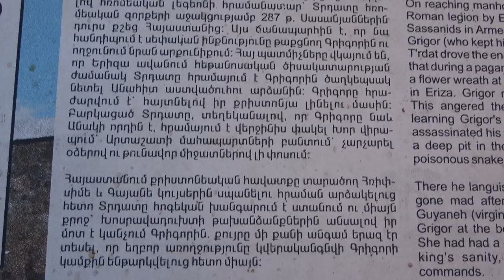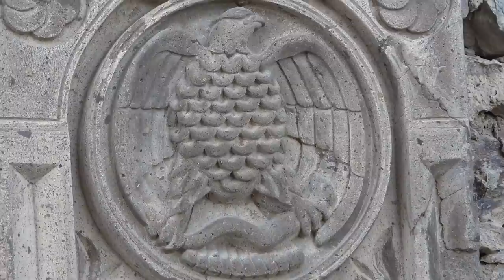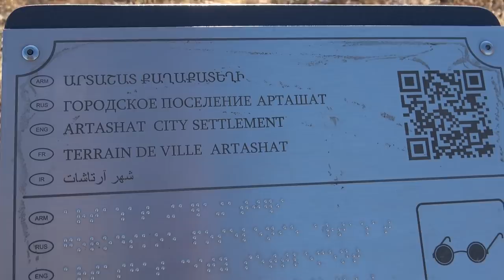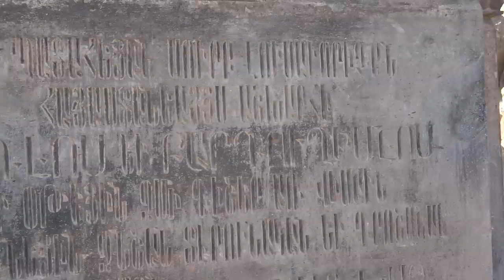26.10.21, Tu, Ekank Khor Virap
Arshakunyats, Ashkhatanki h., Artashati mayrughi, Khor Virap.

 Ագաթանգեղոսը վկայում է, որ Տրդատ Գ Մեծը Հայաստանում քրիստոնյաներին հալածելիս Գրիգոր Ա Լուսավորչին տևական տանջանքներից հետո նետել է Արտաշատի արքունի բանտի՝ մահվան դատապարտվածների գուբը, որը հայտնի էր «Վիրապ Արտաշատու» անվամբ: Թունավոր զեռունների հարևանությամբ, վիրապում Գրիգոր Լուսավորիչը մնացել է գրեթե 14 տարի:
 Ամեն տարի հունիսին նշվում է Հայ առաքելական եկեղեցու նշանավոր տոներից մեկը՝ «Ս. Գրիգոր Լուսավորչի ելն ի Վիրապեն», իսկ մարտին նշվում է «Ս. Գրիգոր Լուսավորչի մուտն ի Վիրապ»:
  V դ. վիրապի վրա վանք է հիմնադրվել ու միաբանություն հաստատվել: